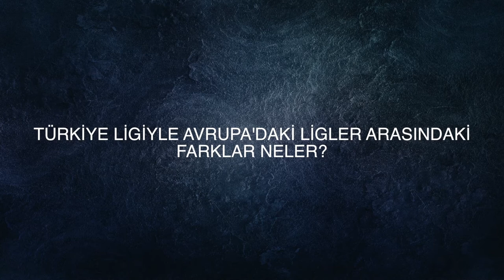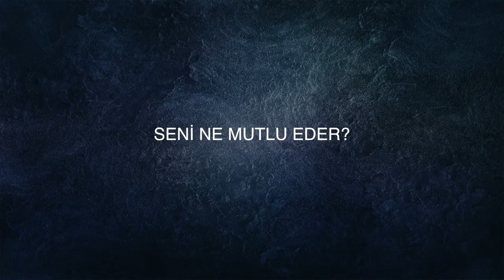BireBir - Markus Neumayr